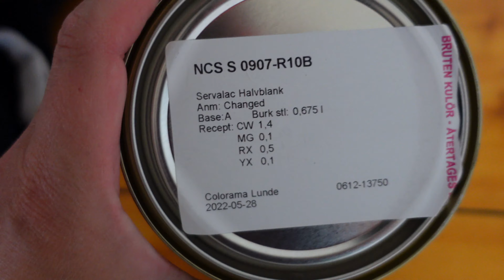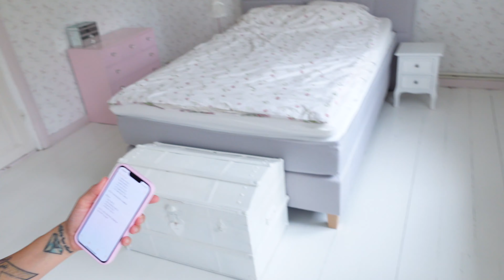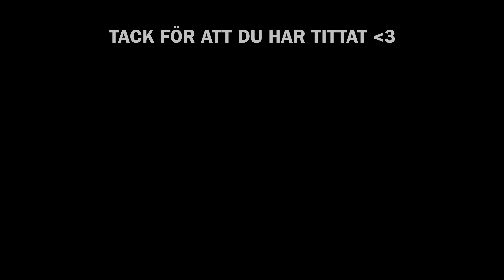RENOVERAR SOVRUMMET 🔨 Sjukt stor skillnad! || RENOVERINGSVLOGG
Här är allt jag använt mig av i videon:
- Rosa färg till listerna: S 0907-R10B (halvblank).
- Vit färg till murstock & vägg: Beckers Living vit väggfärg, matt.
- Beckers panelgrund, matt vit.
- Beckers golvfärg trä, halvblank vit.
- Slipmaskin: Ryobi Excenterslip One+ R18ROS-0.

♥ Utrustning:
Kamera: Sony ZV-1 / Canon EOS 700D + Sigma 30mm f/1,4 DC HSM Art Lens
Mikrofon: RØDE VideoMic Pro
Redigeringsprogram: Final Cut Pro X